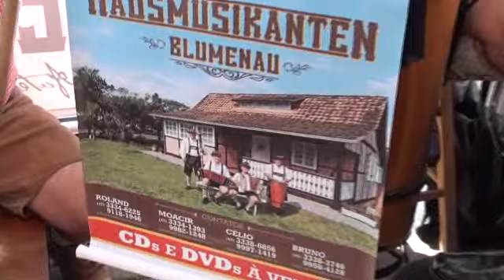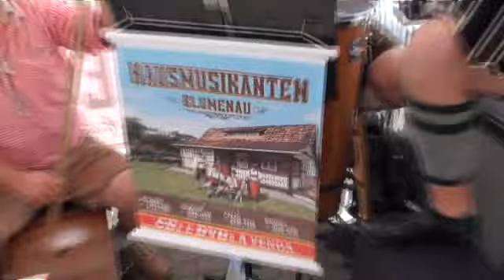Jim Jani und Jonas - Stammtisch fest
Jim Jani und Jonas - Stammtisch fest in Blumenau